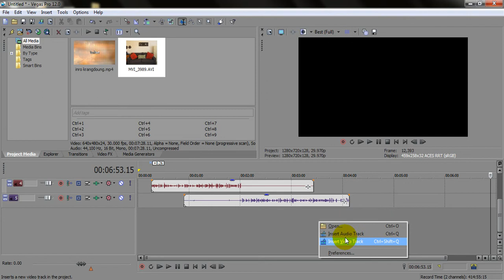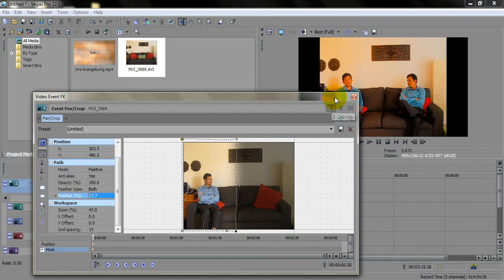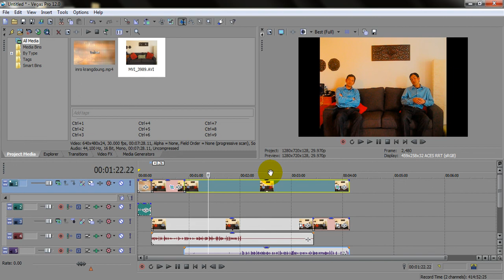How to clone video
This is video tutorial on how to clone video with Sony Vegas Pr 12.